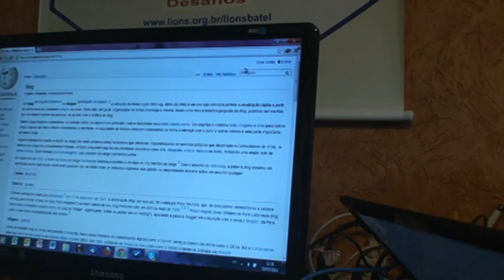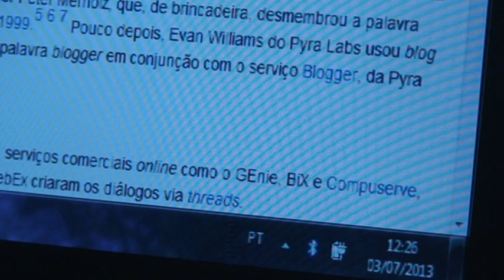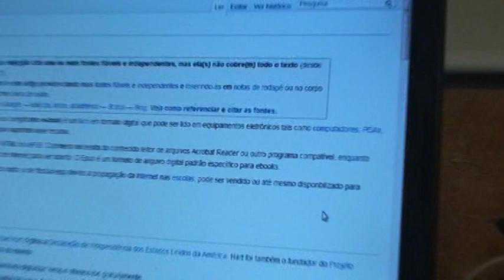Faça seu blog - ajude nosso povo M2U01820